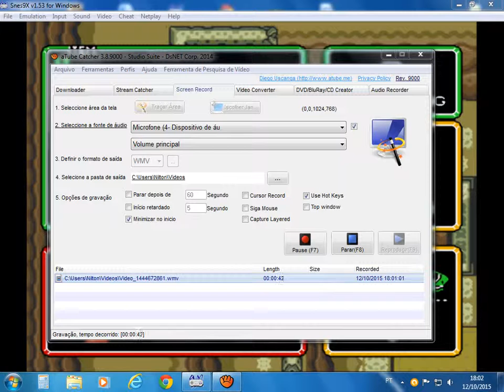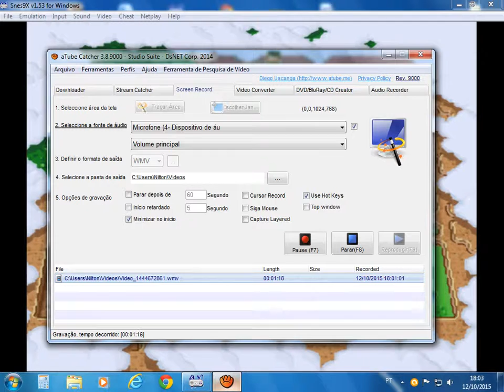Detonado The Legend of Zelda SNES parte 3